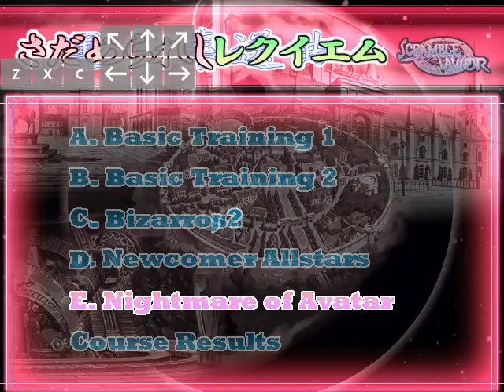Xross Scramble - Kaede Survival Course E (FAIL)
Ironically the hardest fight is the 2nd to last. Just a really horrid combination of full screen Nanashi head throws, Mia arrows from the sky and Kaede's autoguard Shoryukens.

I'm not even mad at Rico's random tentacles.

Apologies for having no music. To even have a chance of getting past the 2nd stage, I have to rely on audio cues to parry.